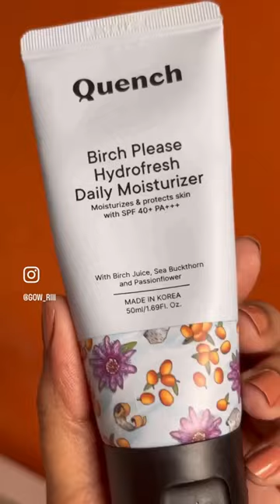Post party skincare routine#ytshorts